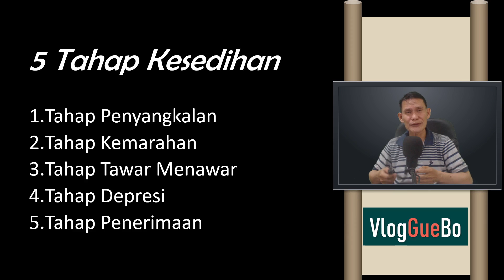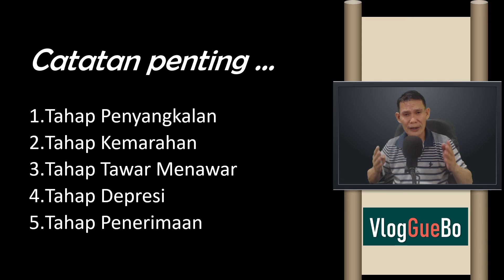Mengatasi Rasa Sedih Dalam 5 Tahap Kesedihan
Mengatasi Rasa Sedih Dalam 5 Tahap Kesedihan. Menghadapi kesedihan, mengatasi rasa kehilangan, dan duka tidak pernah terasa mudah. Kesedihan yang Anda rasakan bahkan bisa saja baru hilang setelah bertahun-tahun. Semua ini sangatlah wajar, sebab Anda sedang berusaha menghadapi satu dari lima tahap kesedihan. Setiap orang dapat mengalami tahapan kesedihan dalam bentuk dan jangka waktu yang berbeda. Namun, tahap-tahap kesedihan umumnya akan membawa seseorang dalam proses yang sama, yakni dari amarah yang meluap hingga akhirnya mencapai penerimaan diri.